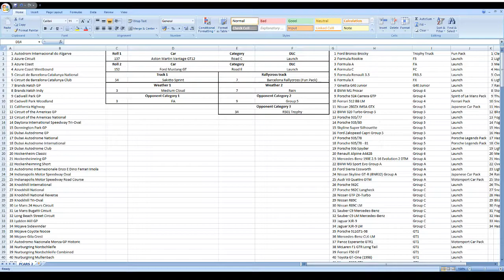Wacky Random Challenge Season 3 Episode 41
Here is the 3rd season of the Wacky Random Challenge for Project CARS 2. In this challenge, I will be taking 2 randomly chosen cars around a randomly chosen track with randomly chosen weather with as many bots as the track allows at level 85 for skill and aggression. What could possibly go wrong?

Thank you for your time, its always appreciated